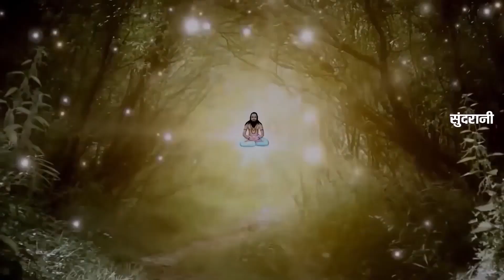Satnam Mashup - Superhit Satnam Song - Video Song .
सतनाम पंथी एवं भजन